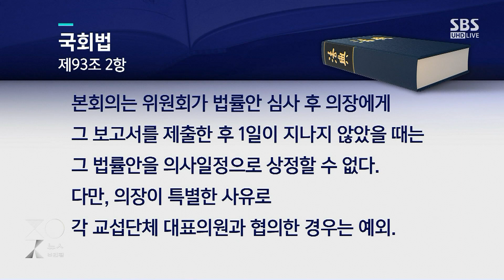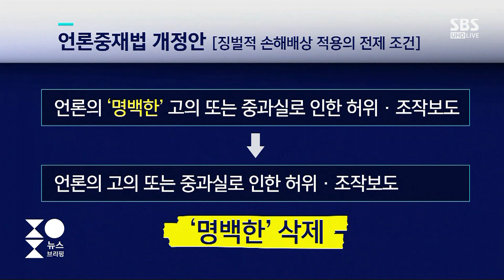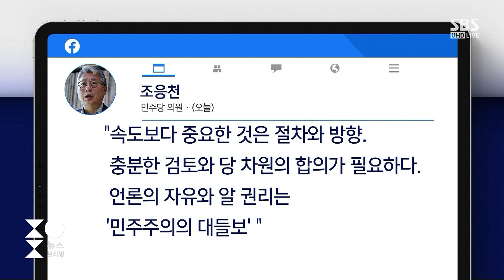여당 '언론중재법' 법사위 단독처리…야당 '퇴장' / SBS / 주영진의 뉴스브리핑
● 여 언론중재법 단독처리

박진영 / 대구가톨릭대 특임교수
"야당 반대, 대선 국면 이슈로 쓰려는 전략…정쟁거리 전락 아쉬워"

장성철 / 대구가톨릭대 특임교수
"추진 방향 · 절차 문제 많아…야당 반론권 보장 돼야"

● 여 법사위 월권 없애자더니…

"가짜뉴스 피해 실재…언론 스스로 돌아봐야"

"언론 권력 견제 기능 축소될 수도…집권여당 위한 법"